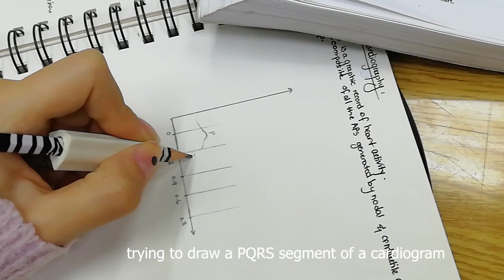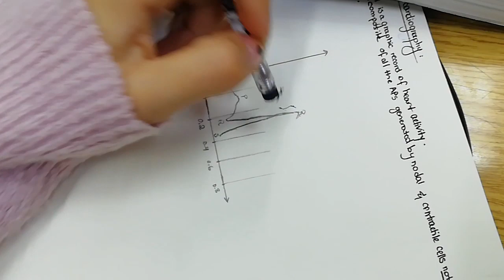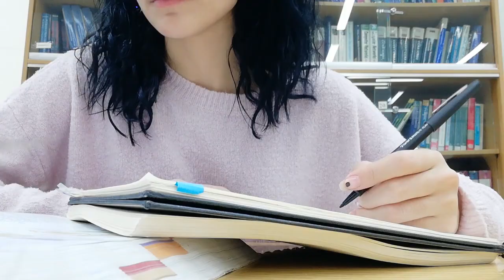Vlog 1 Day in my life as a Pre-Forensic Student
Hey xx!
It's Patricia!
It took me quite a while to know if I should post this video or no... (still anxious about it)
I noticed that there's a limited amount of Forensic Student Vlogs so I decided I would show you how it's like !
I'll be posting days-in-my-life vlogs about random stuff (because I hate routine) .

Socials:
my art page: @anddotted

Tracks:
Lauv - Light Rain
Dyalla - She's Right Here